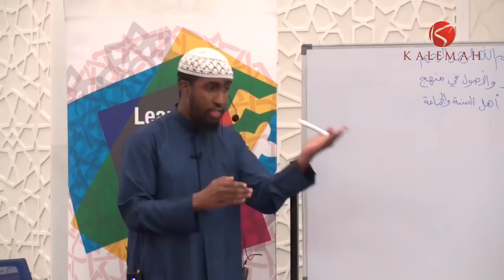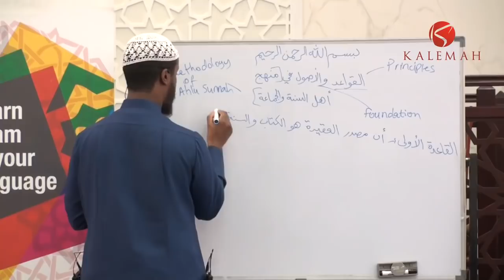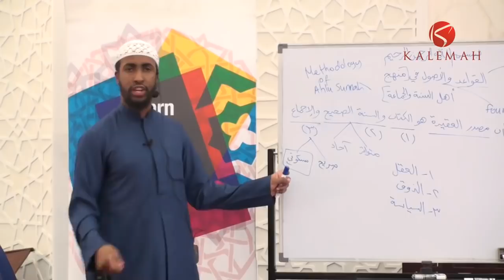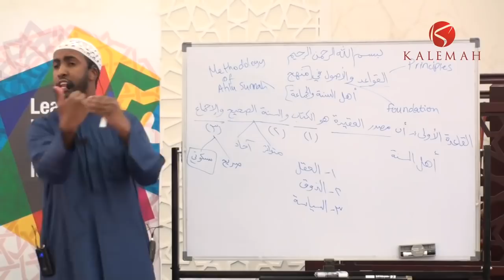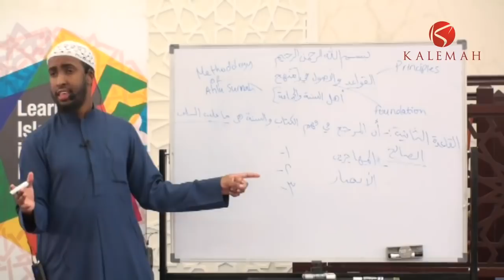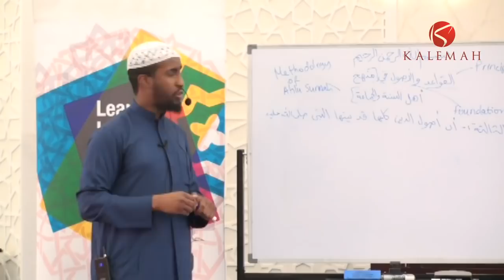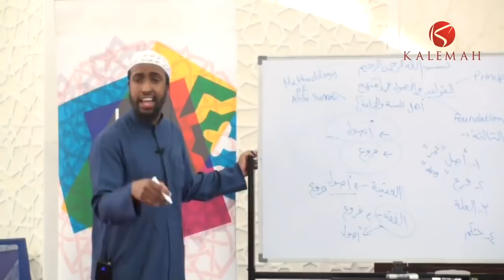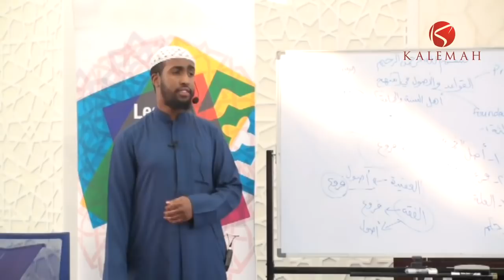Part 4/5 - A Brief Introduction to the 'Aqeedah of Ahl Assunnah wal-Jamaa'ah - Ustadh AbdulRahman